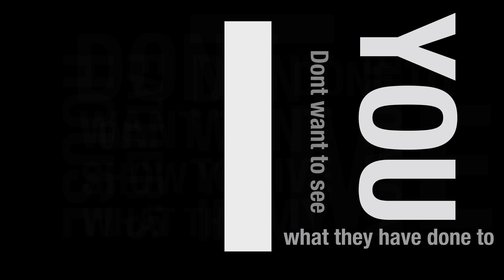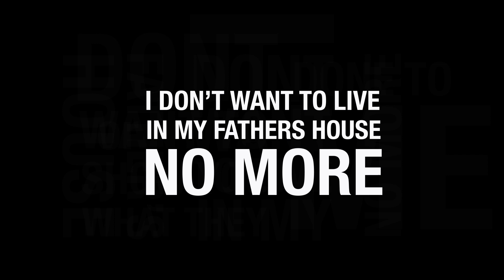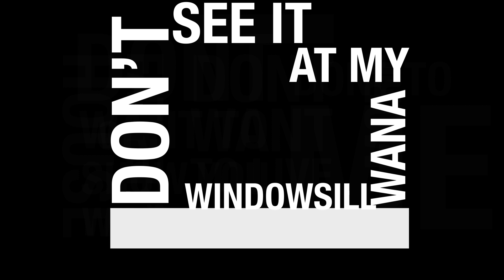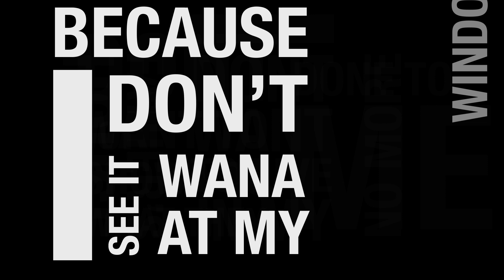WINDOWSILL Arcade fire - kinetic typography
My college project based on a beautiful song by ARCADE FIRE. I hope you enjoy,